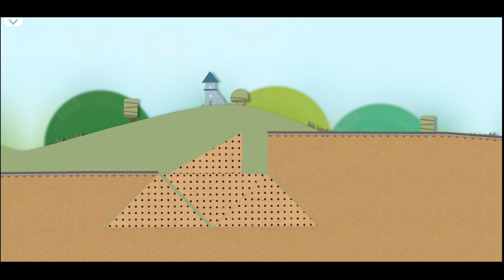TÀU LỬA 🛤️🚂🚃238🚃🛤️ GAME - TRAINS 🛤️🚂🚃238🚃 🛤️ GAME